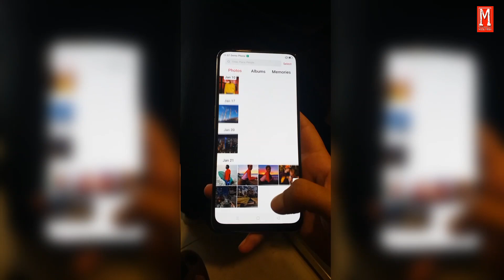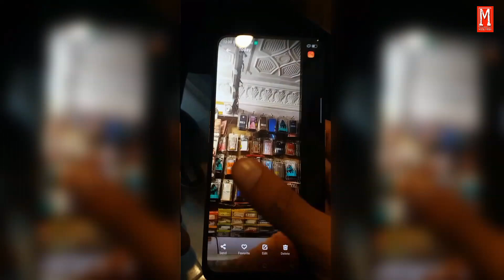Oppo Reno 2[F] Sky White Unboxing | 8GB/128GB